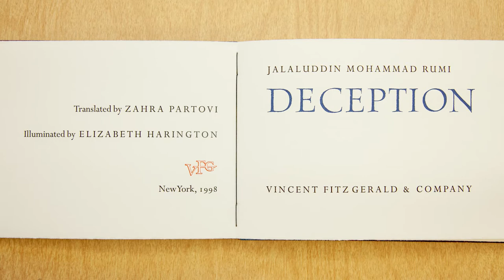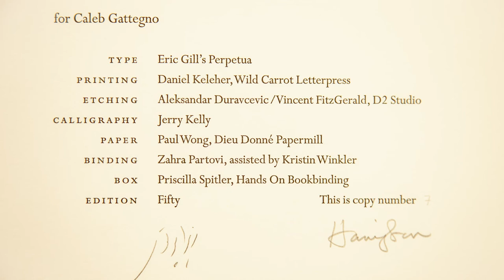"Deception" at the Montana Museum of Art and Culture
The artist's book "Deception," by Jalaluddin Mohammad Rumi translated by Zahra Partovi with etchings by Elizabeth Harington, was published in 1998 by New York City's Vincent FitzGerald and Co. It is opened page-by-page in this video for the exhibition "Bookish: Selections from the Dan Weinberg Collection" at the Montana Museum of Art and Culture, September 2020. Video by Eileen Rafferty.